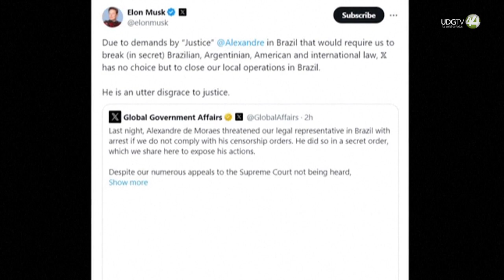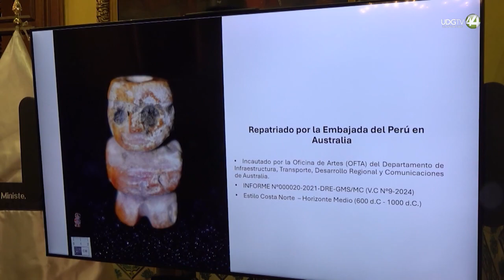Corte NCC || 30 de septiembre de 2024